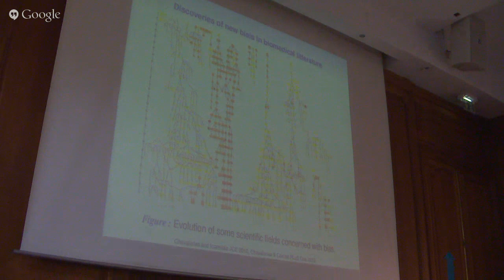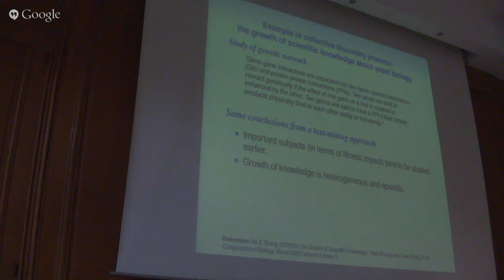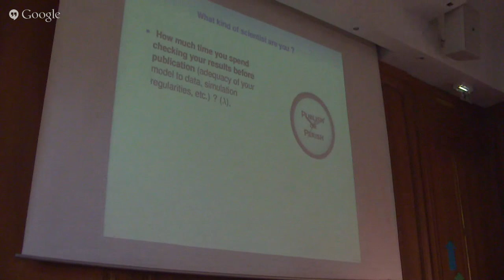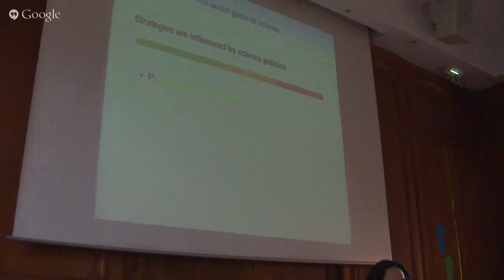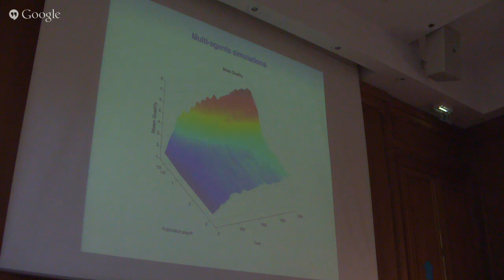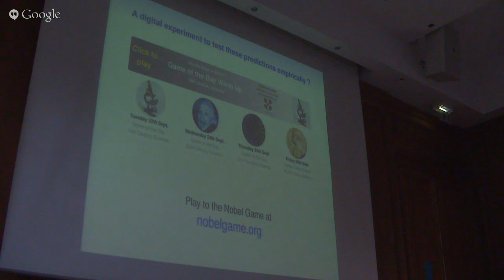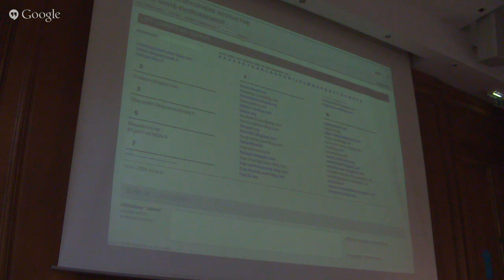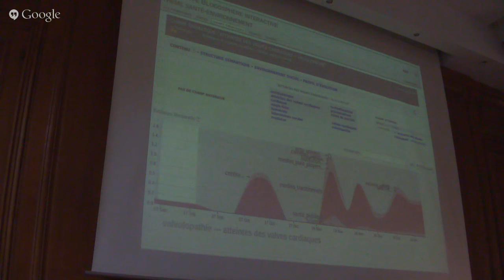Digital Humanities Experiments dhiha6 @DHI Paris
Julianne Nyhan (University College London): New paths through the histories of digital humanities: uncovering hidden contributions to Busa's Indes Thomisticus

Commentator: Claudia Mueller-Birn (Free University of Berlin)